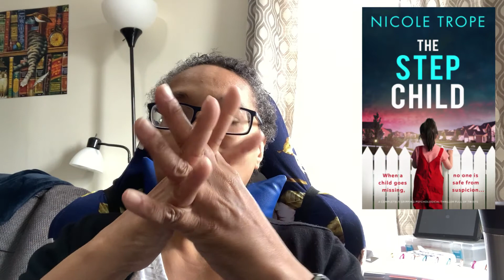Book Review - The Stepchild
Book Review, The Stepchild by Nicole Trope

Link to purchase the book

Soon there will be a very nice giveaway on this channel. Getting ever closer to 1K!